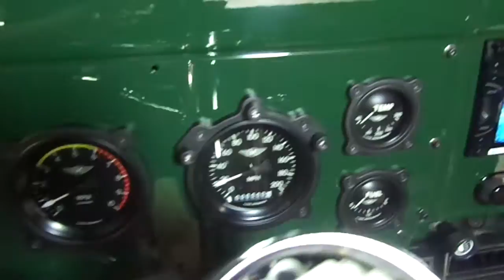power wagon gauge and speedometer test